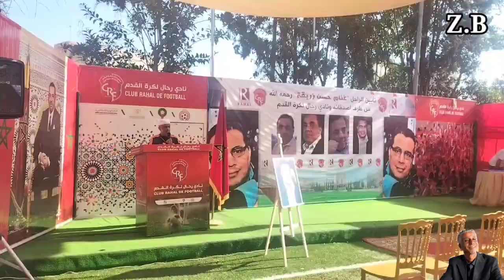تابين المرحوم حسن زريقة رحمه الله كنت حاضر مع أصدقائه ولاد لمدينة Zitouni bourgogne